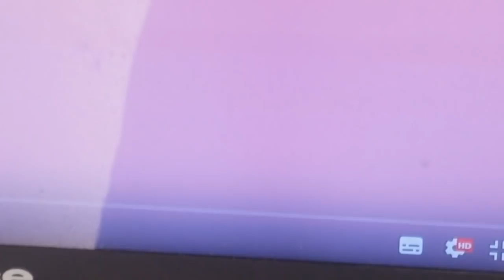Como consertar fone de ouvido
Neste vídeo mostro como encontrar o defeito e como consertar, USE SEMPRE PROTEÇÃO E CRIANÇAS CHAMEM UM ADULTO PARA AUXILIAR VOCÊS, A SEQUÊNCIA DE CORES NESSE CABO FORAM VERMELHO, AZUL, DOURADO A NA PONTA VERDE,